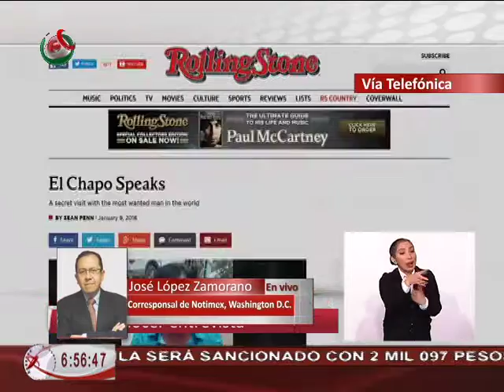11/06/16 Enlace a José López Zamorano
Patricia Betaza y Omar Cepeda conversaron vía telefónica con José López Zamorano, corresponsal de Notimex en Washington D.C., sobre la reciente entrevista que publicó la revista Rolling Stone de Sean Penn a Joaquín 'El Chapo' Guzmán, en donde la actriz mexicana Kate del Castillo también está relacionada.